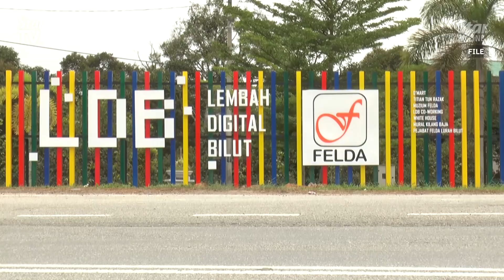Dr M: Combine Felda settlements for greater wealth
Prime Minister Tun Dr Mahathir Mohamad has proposed an amalgamation of Felda settlements which would in turn produce higher yields and bring greater benefit to settlers.

He said settlers would contribute their land which when merged, must be managed by professional estate managers.